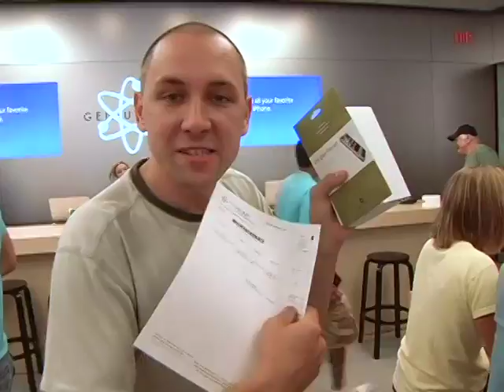Apple Store Opens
More than a thousand loyal fans flocked to downtown Naperville this weekend, but it wasnt for a sporting event or celebrity sighting.  They were there for the anticipated opening day of the apple store in downtown Naperville on Jefferson Avanue.  NCTV17s Jennie Barger has the story.